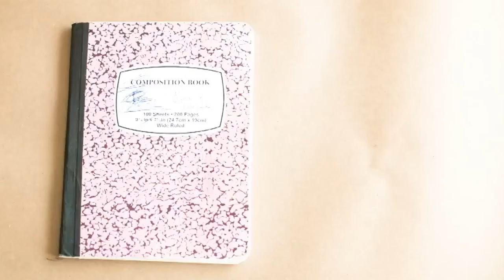Film Review of "Reality"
This is the "Little Flicker" film review taken from Episode 17 of the "Flickering Dreams" podcast. The reviewers are:

- Bob Mann of One Mann's Movies (onemannsmovies.com) & film reviewer of BBC Radio Solent;